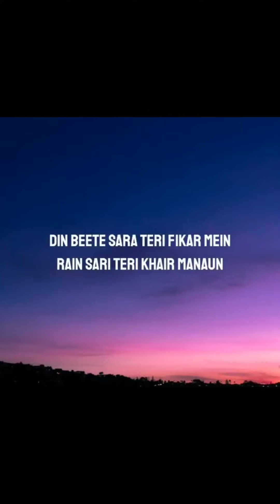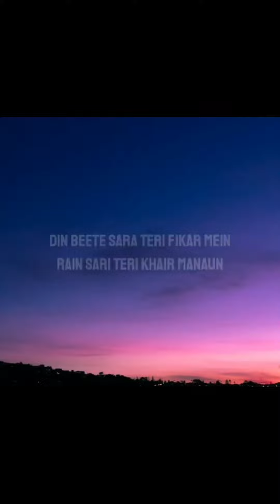Kesariya Short Cover | W/O Love Storiyan